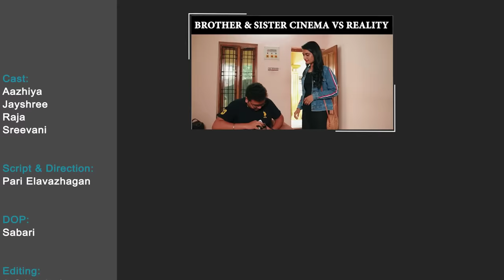The Mommy Returns Part 02 || Chutti Kuzhandhai || Rowdy Baby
Cast :
Sreevani

Script & Direction:

Pari Elavazhagan